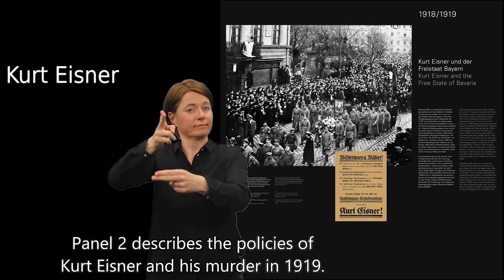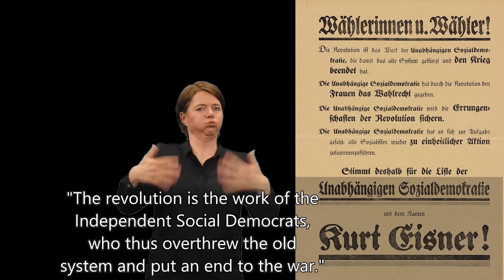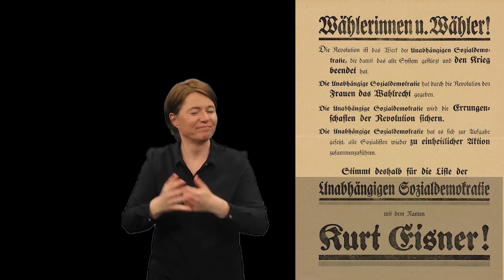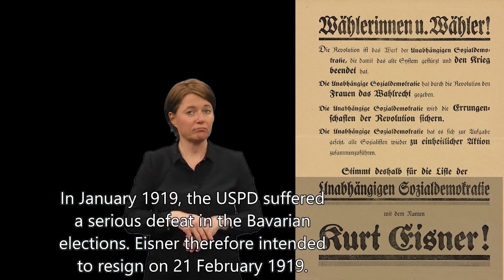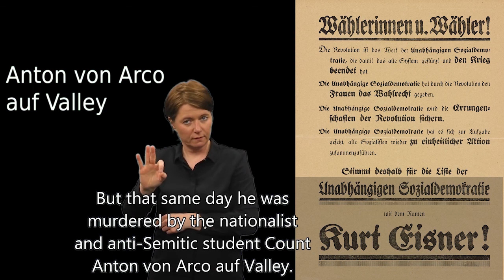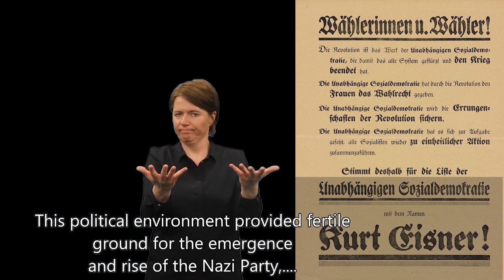ISL #2: Kurt Eisner and the Free State of Bavaria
33 topic stations examine the history of National Socialism in Munich and present the permanent exhibition of the Munich Documentation Centre for the History of National Socialism in International Sign Language.

The exhibition starts with the end of World War I and the outbreak of the November Revolution in 1918. The first section is devoted to the emergence and rise of the  NSDAP. This is followed by a presentation on the functioning of the Nazi state and living conditions during the regime. The next section describes the effects of World War II. Finally the documentation takes us beyond the collapse of the regime in 1945 and examines the effects and consequences of National Socialism to the present day.